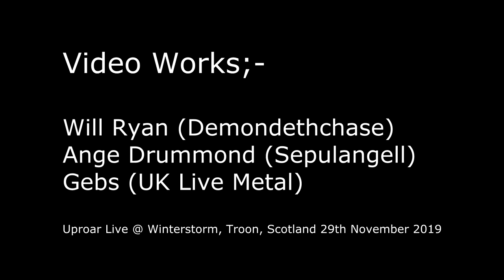Uproar Live @ Winterstorm, Troon, Scotland 29th November 2019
Place in an "Uproar" :-)